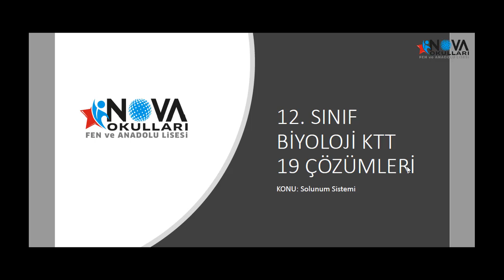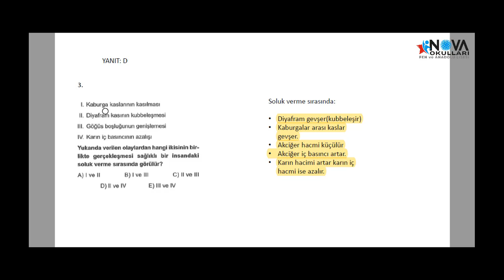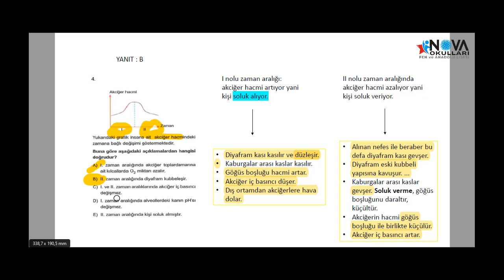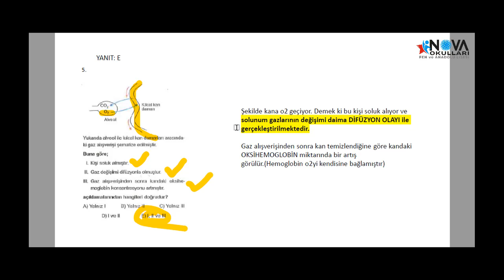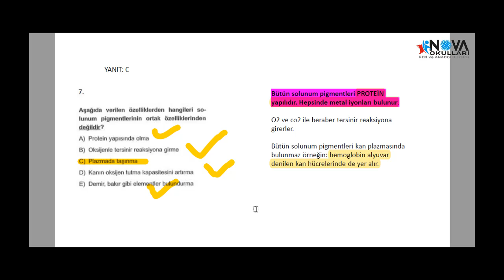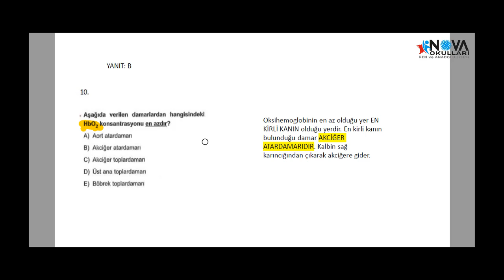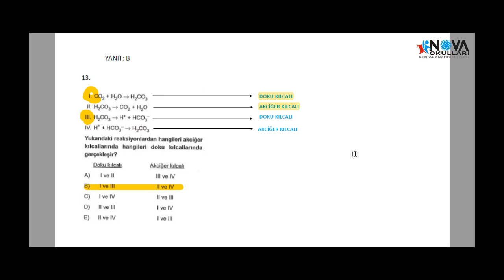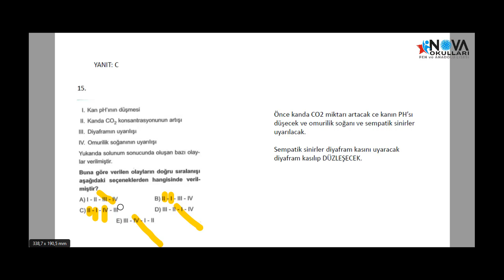12. Sınıf Biyoloji KTT - 19 - Seçil OGAN